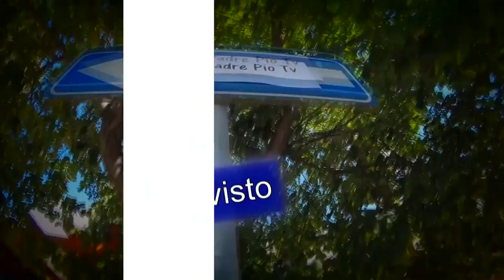Visto l’imprevisto con san Michele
Una preghiera a san Michele sottoforma di canto.
È l’idea dei Tarant Folk di Carpino. Giovani talenti pugliesi.